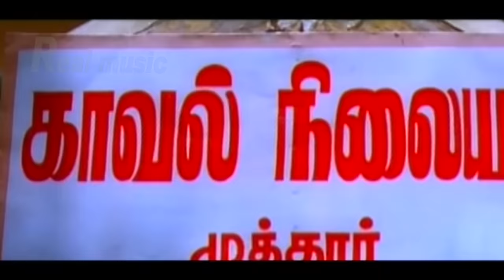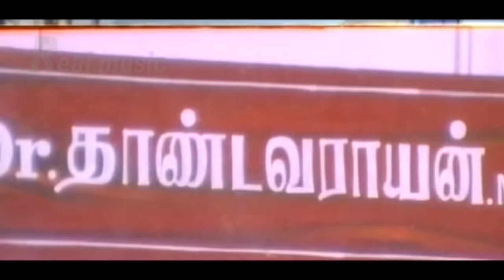"Tamil Non Stop Best Full Comedy "Vadivel Best Comedy Collection HD | Tamil Cinema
Kumaravadivel Natarajan (born 12 September 1960), known professionally as Vadivelu, is an Indian actor, comedian and playback singer. Since the 1990s, he has performed in supporting and lead roles as a comedy actor in Tamil cinema. He was also seen with actor Goundamani and Senthil in some movies. He gained widespread acclaim in Kollywood in the 2000s. His first film as a lead actor, Imsai Arasan 23rd Pulikesi (2006), achieved commercial and critical success. His career declined in 2010s, with contreversies and received a ban from future films, with Mersal (2017) being his last film.

While having worked in more than 200 films, Vadivelu received awards in the Best Comedian category for his performances in Kaalam Maari Pochu (1996), Vetri Kodi Kattu (2000), Thavasi (2001), Chandramukhi (2005), Imsai Arasan 23rd Pulikesi (2006), Pokkiri (2007), Marudhamalai (2007) and Kathavarayan (2008). His popularity led to his media-coined nickname, Vaigai Puyal, meaning "Vaigai storm",[7] referring to the river that flows through his hometown Madurai. Vadivelu's comic dialogues in films served as an inspiration for memes in social media.[8] In 2019, Vadivelu was featured in the sudden viral memes related to the hashtag Pray for Nesamani which was the most trending hashtag in India in 2019. [9]